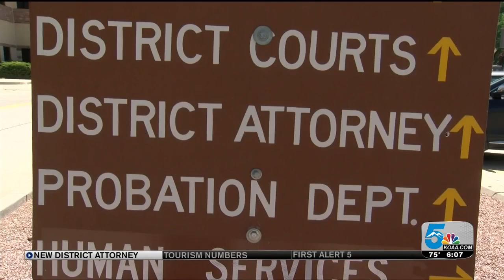Kaitlin Turner sworn in as the new District Attorney for the 11th Judicial District in Canon City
There is a new woman in charge of prosecuting cases in four Southern Colorado counties. Kaitlin Turner was officially sworn in this week as the District Attorney for the 11th Judicial District in Canon City.